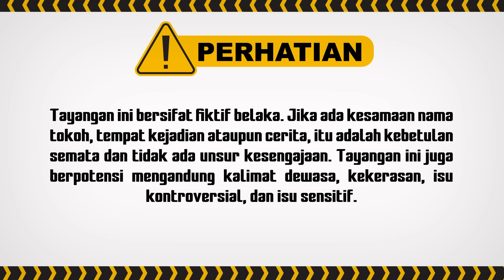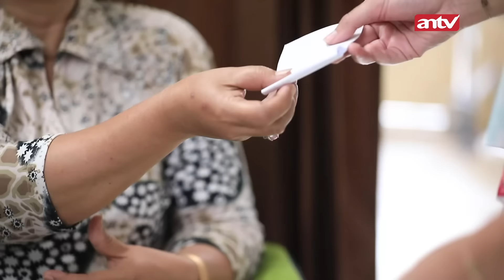Kinan udah Berani Ngacem Mas Abhi? | Terpaksa Menikahi Tuan Muda ANTV Eps 125 (3/4)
Claudia datang ke rumah Karina memberikan baju seragam. Namun Karina menolaknya, Herman marah kepada Karina, Akhirnya Karina menerima dengan berat hati.

David terlihat sedang mengikuti seseorang yang di duga anak buahnya Radit, ternyata benar saja ditempat itu ada Radit. Segera David ingin menangkapnya namun Radit lolos dan kabur. David justru di hadang anak buah Radit yang lain dan di hajar hingga tak berdaya.

000012
004047